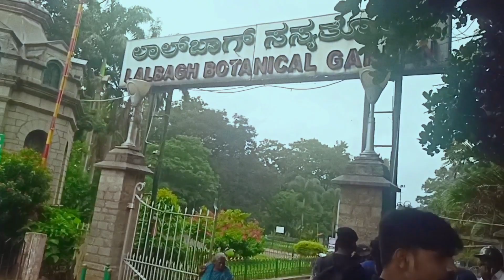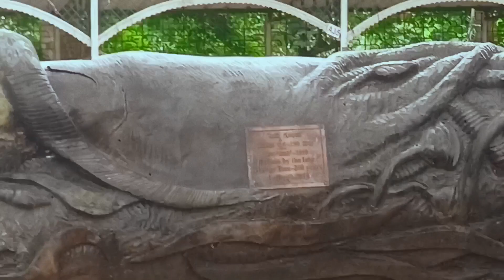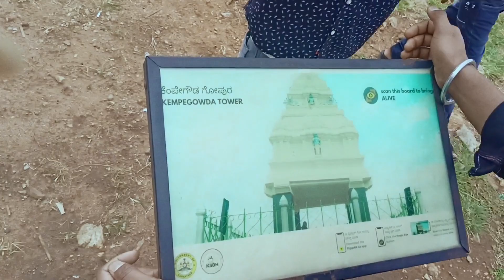Lalbagh Botnical Garden Bangalore || लाल बाघ बंगलौर || Lalbagh Banglaore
Hello friends my name is naresh Pandey i make funny vlogs aaj ka vlogs bahut hi sundar hai o इसलिए kynki guy's aaj main Aaplogo को बंगलौर का सबसे बड़ा couples garden 🏡 दिखाया हूं।